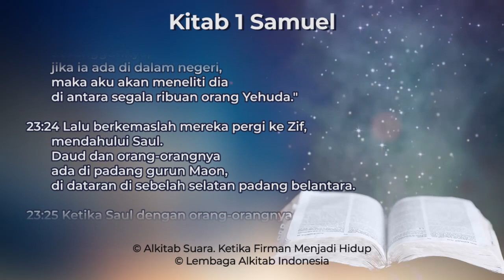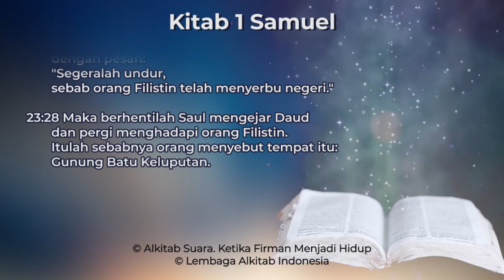1 Samuel 23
Kitab 1 Samuel Pasal 23